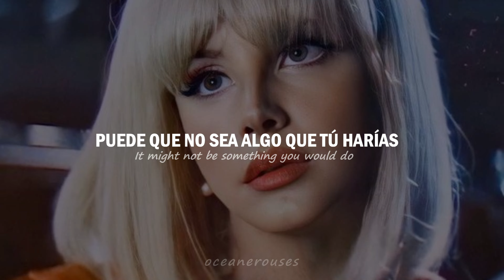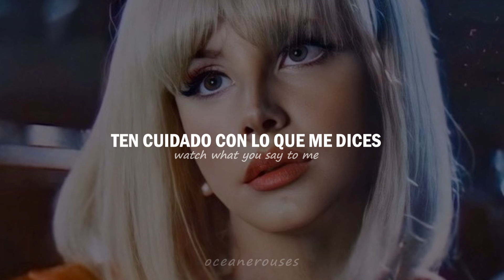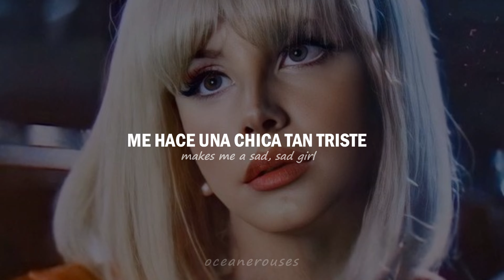Sad girl - Lana del Rey (Sub Español - Lyrics)